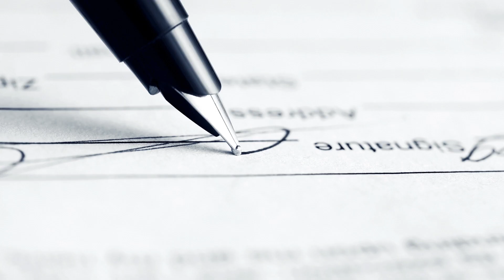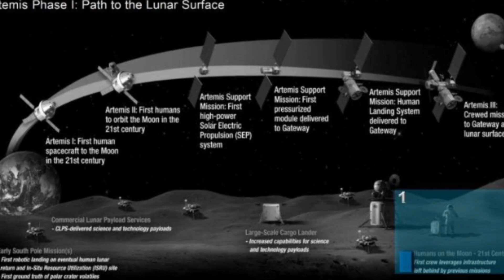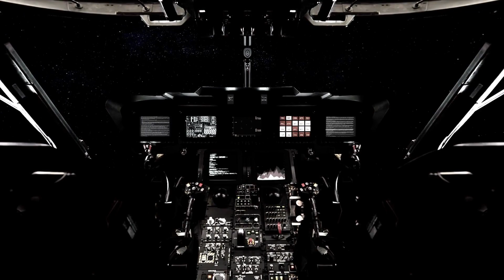SpaceX & NASA'S Massive NEW Moon Base By 2024 || NASA's Artemis Mission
SpaceX and NASA have the plans of building a new base on the moon by 2024 and in todays video we tell you all about the Artemis Mission. This massive project will change everything about space exploration and will open new opportunities and possibilities for mankind.